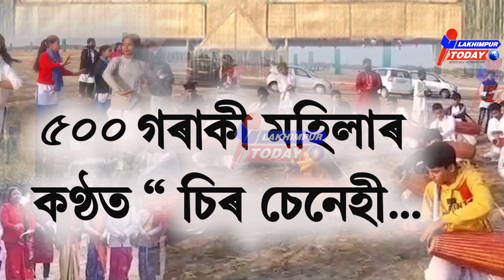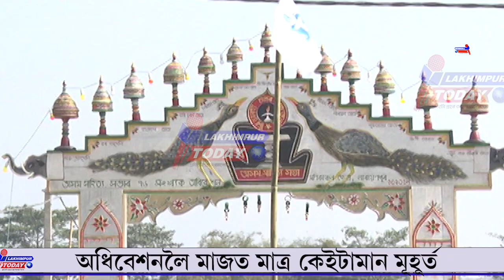সাজু নাৰায়ণপুৰ আপুনি সাজু নে || lakhimpur today